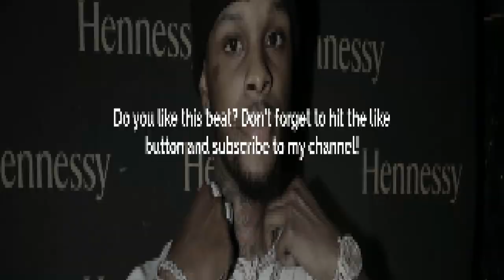[FREE] Toosii X Yungeen Ace Type Beat - "Save Me" | Melodic Sad Guitar Type Beat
Key: Cmin
BPM:  168